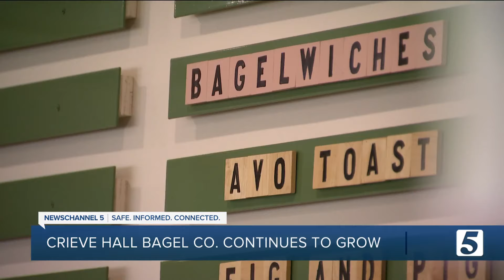Crieve Hall Bagel Co. to open second shop in Nashville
Crieve Hall Bagel Co. is taking steps to open its second location this year in Inglewood.